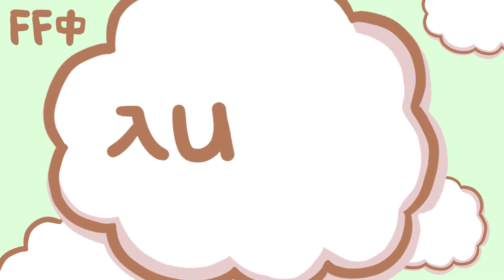St. Ives X C孔 X 達哥話你知【LIB吧極地生存之道】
每個冬天都離不開個「乾」字！除咗肌膚乾燥，你仲有咩DRY爆moment？即刻睇吓達哥除咗打機叻，仲點樣出手拯救C孔，踢走乾燥！
再分享你嘅DRY爆故事，即有機會贏取雙人來回香港至峇里島機票(總值$10,000)或ST. Ives 潤膚露！